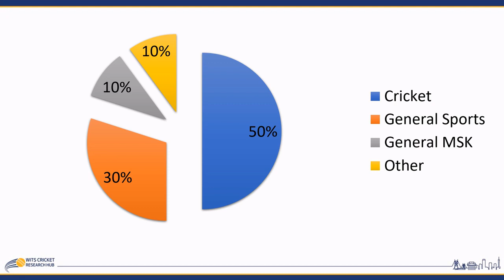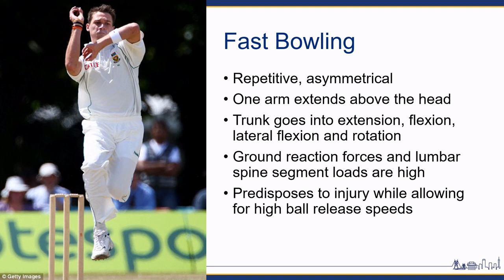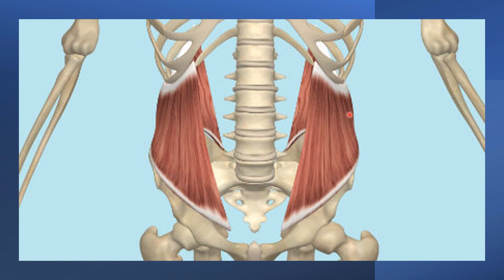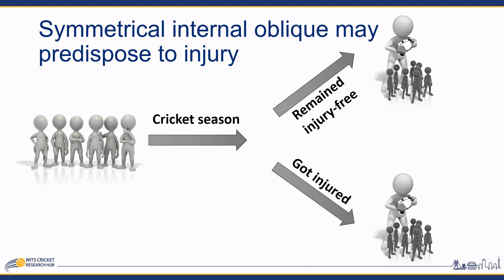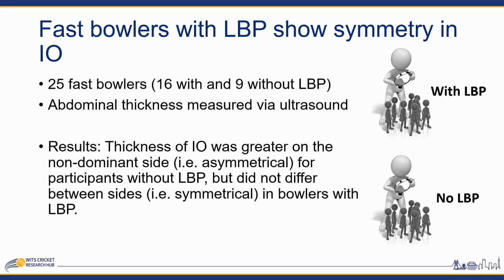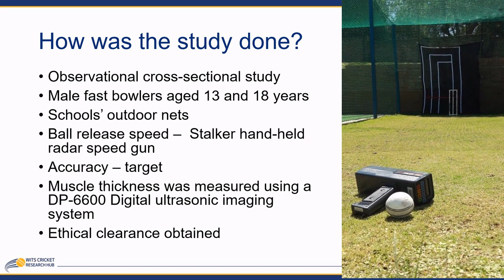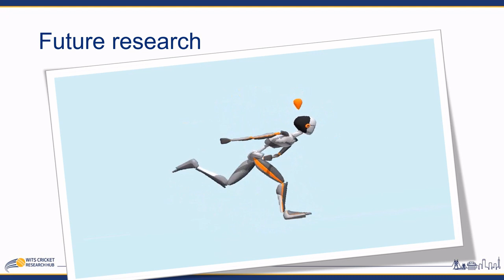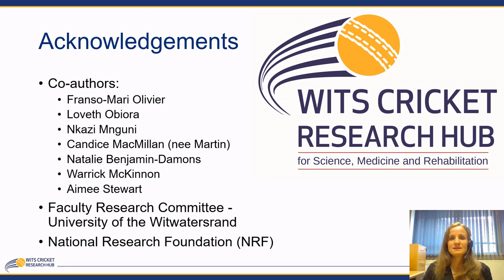Trunk Muscles for Cricket Fast Bowling? │ Prof Benita Olivier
Lecture 6 of the ScienceOfCricket series. Professor Benita Olivier discusses asymmetry of internal oblique muscle thickness in relation to cricket fast bowling speed and accuracy. She presents an overview of research in this area, including discussion of the trade-off between performance and injury risk factors in cricket fast bowling.

00:00 The Science of Cricket
00:15 Prof Benita Olivier
01:55 Asymmetry in Oblique Muscle Thickness in Cricket Fast Bowling
03:00 Cricket fast bowling Performance
04:28 The Internal Oblique Muscle
05:12 Trunk Muscle Asymmetry in Cricket Fast Bowling
07:48 Internal Oblique Asymmetry as an Injury Risk Factor in Cricket Fast Bowling?
11:57 Internal Oblique Asymmetry and Performance in Cricket Fast Bowling

ResearchMasterminds.com shares solutions to challenges typically experienced by postgraduate students, researchers and academics. Bookmark the website for quick and easy access when you need it most!